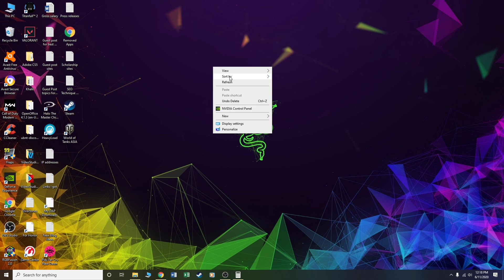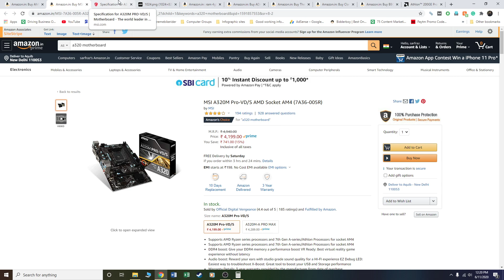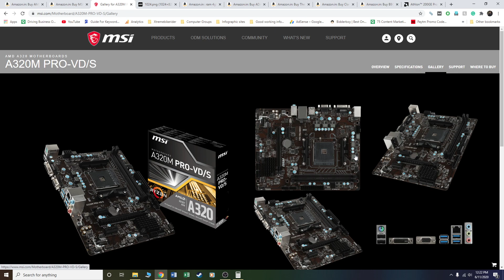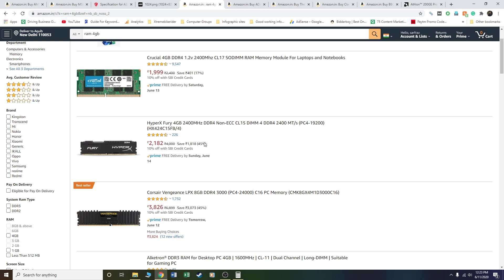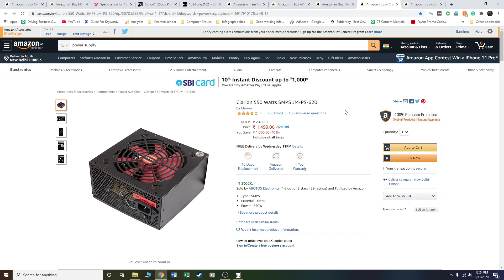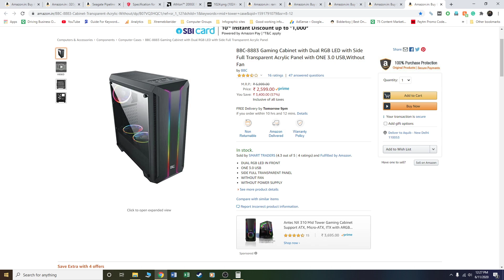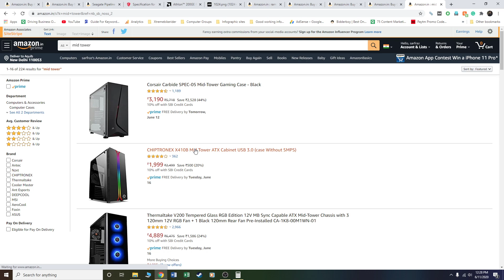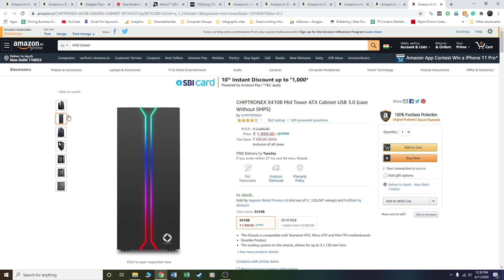Build a Gaming PC for only Rs 15000 in 2020!(Hindi)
Assalamualaikum, I Hope you guys are doing well! This is a guide for those who want to build the cheapest gaming PC possible with new parts.

This PC is intended for those who do casual gaming and need PC for works like Photoshop, Powerpoint, Word, surfing, etc. Check out the full guide here

Parts list:-

AMD Athlon 200GE
MSI A320M Pro-VD/S
ADATA 4GB DDR4
Seagate 320GB HDD
Clarion 550 Watts
CHIPTRONEX X410B Mid Tower